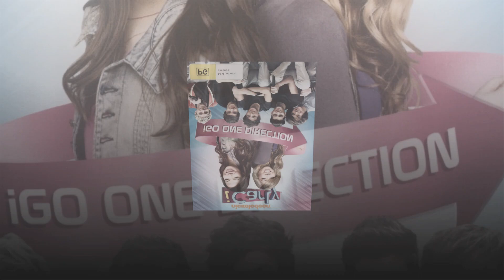Release date for iCarly season 3 and what we currently know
Good bye